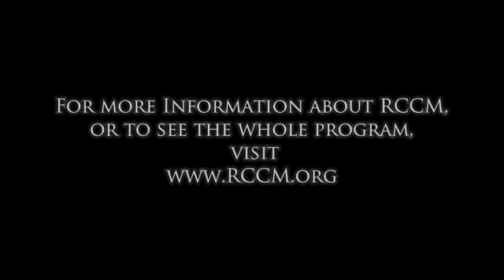"Shoes or no shoes" a Stephen Galvano excerpt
Pastor Stephen Galvano tells a story about a woman during a  church service who just could not contain her enthusiasm for Jesus